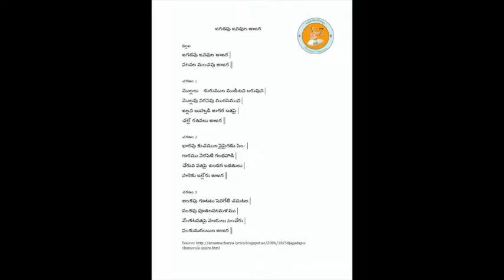Annamayya Padayagnam- Jagadapu Chenavula by Smt. Manasa garu & Kum gayatri Garu ( Yenugu Sisters)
Ragam: Hindola vasantham
Talam: Adi/ Eka
Tunesmith : Sri G. Balakrishna Prasad